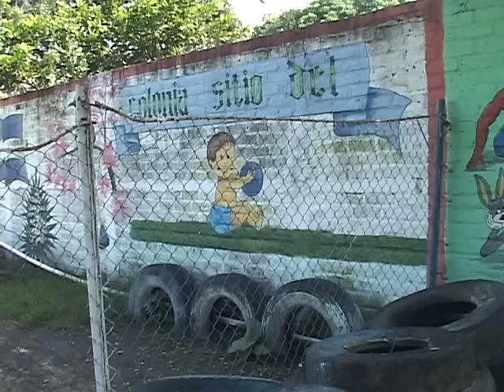ASESINATOS DE FAMILIARES DE POLICÍAS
Las autoridades de justicia reaccionaron al repunte de homicidios y los casos en que las víctimas son familiares de policías y empleados del órgano judicial.